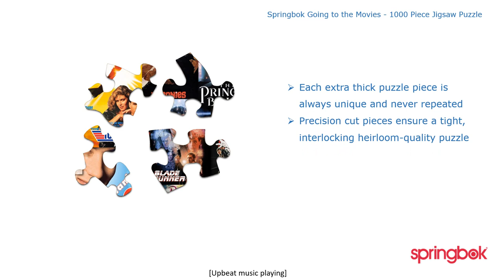Going to the Movies 1000 Piece Jigsaw Puzzle | Springbok-Puzzles.com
Relive the magic of cinema with the 'Going to the Movies' 1000 piece jigsaw puzzle from Springbok. This puzzle is a treasure trove for movie buffs, featuring a vibrant collage of classic movie posters that will evoke nostalgia and create hours of engaging fun. As you piece together the intricate details of each poster, from 'Grease' to 'Star Wars', you'll be reminded of the iconic moments that have defined film history. This puzzle is not just a playful activity but a visual celebration of the silver screen's most memorable works.

    The 'Going to the Movies' jigsaw puzzle is perfect for family nights, gatherings with friends, or a peaceful solo endeavor. With a 1000 piece count, it presents a rewarding challenge for puzzle enthusiasts and film fans alike. The completed puzzle measures a substantial 30" x 24", making it an impressive display piece for any room. Designed for ages 7 and up, it's an excellent way to introduce the younger generation to the classics, as well as a delightful pastime for adults who appreciate the art of cinema.

    Product Details:
    Piece Count:1000
Dimensions:30" x 24"
Completion Time:8-10 hours
Age Range:For ages 7+
Experience:A captivating journey through film history for both novice and experienced puzzlers